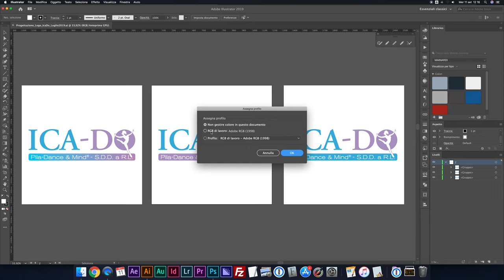Assegna profilo colore a documento Illustrator tutorial italianl | spazio colore RGB o CMYK